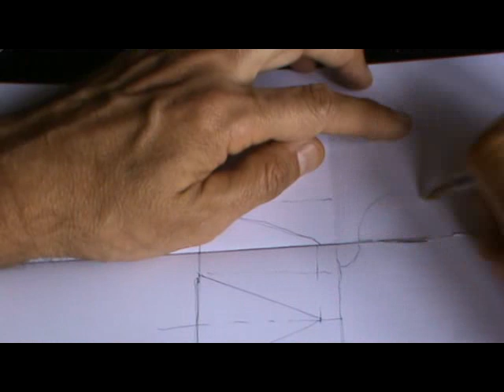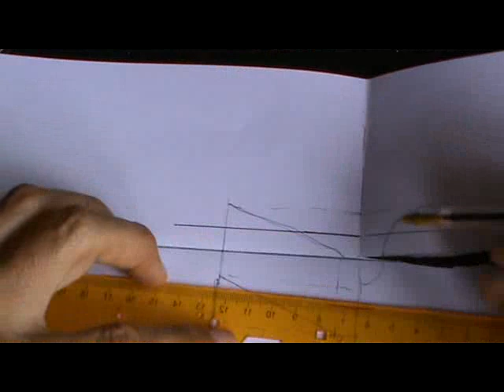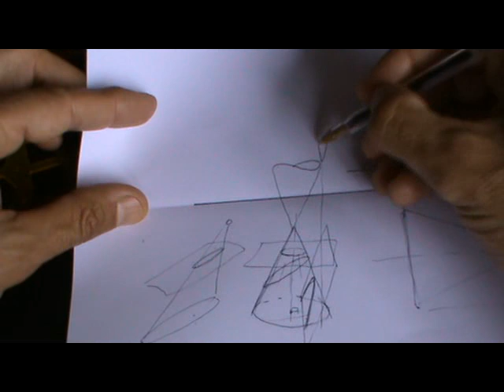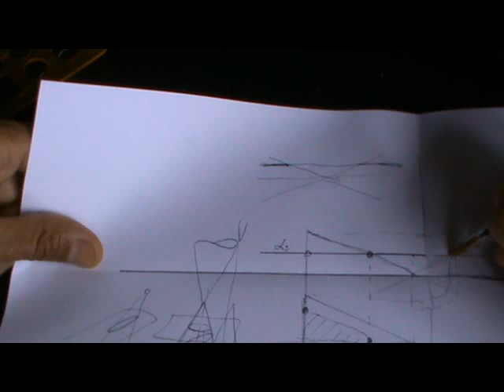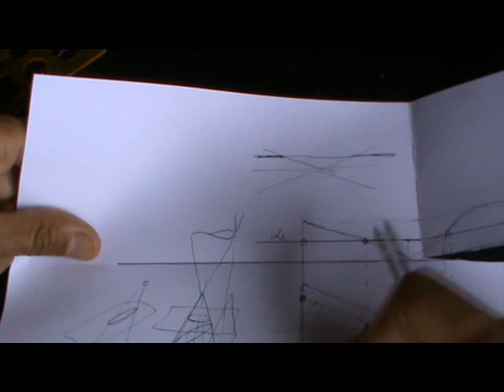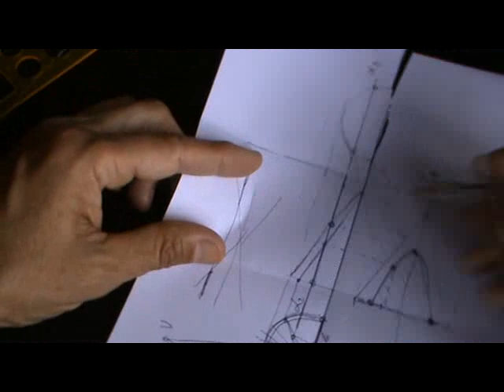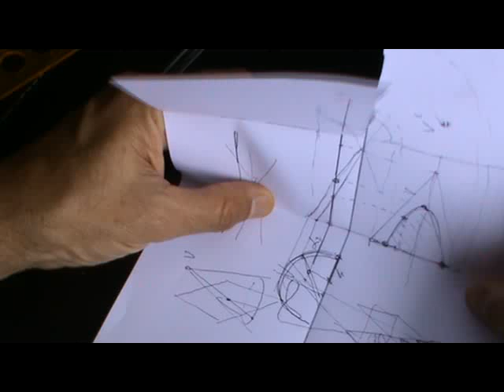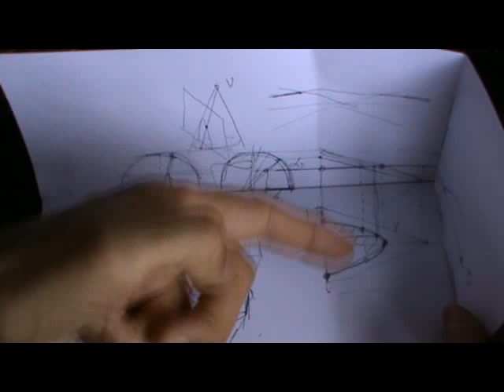Sección hiperbólica de cono en sistema diédrico